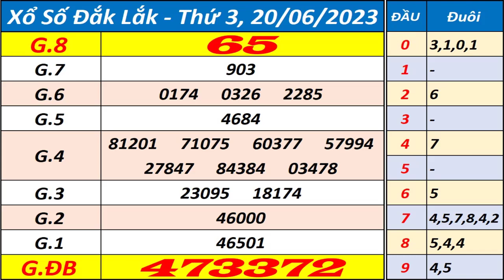Xổ số Đắk Lắk ngày 20 tháng 6 - XSDLK - KQXSDLK - SXDLK - Xổ số kiến thiết Đắk Lắk hôm nay